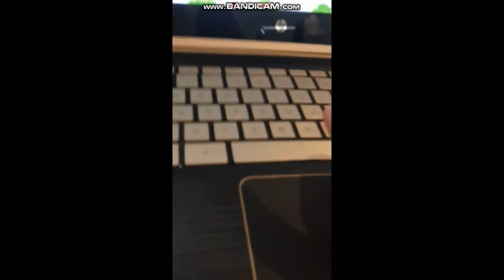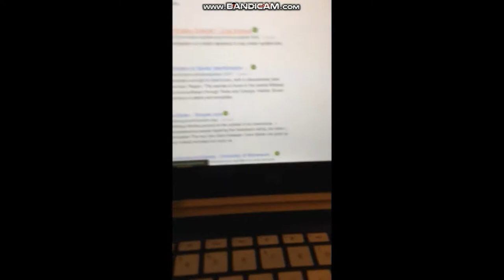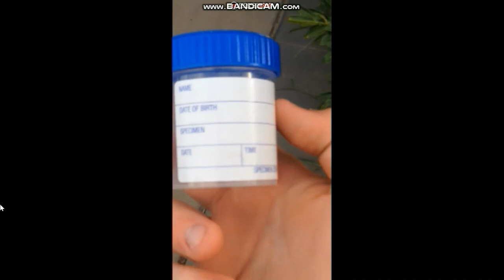WE FOUND THE MOST DANGEROUS SPIDER IN THE WORLD!!!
Should I do a face reveal? Yes or no?